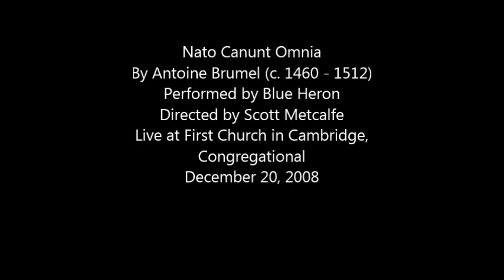Blue Heron -- Nato Canunt Omnia by Antoine Brumel (c. 1460 - 1512)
Professional vocal ensemble Blue Heron performs Nato Canunt Omnia, composed by Antoine Brumel (c.1460-1512), at a concert held at First Church in Cambridge, Congregational, on December 20, 2008. Blue Heron is directed by Scott Metcalfe.